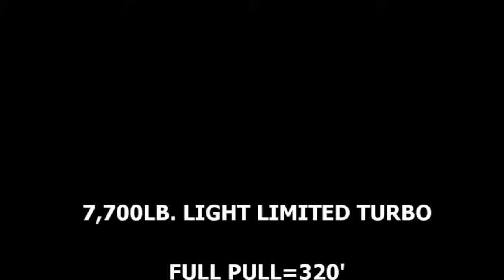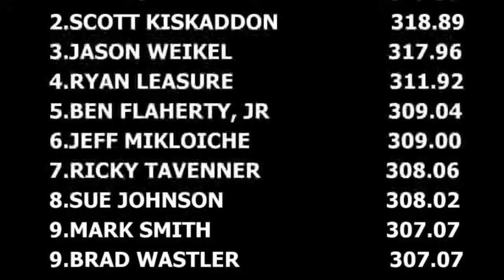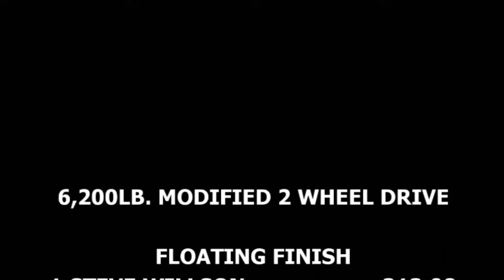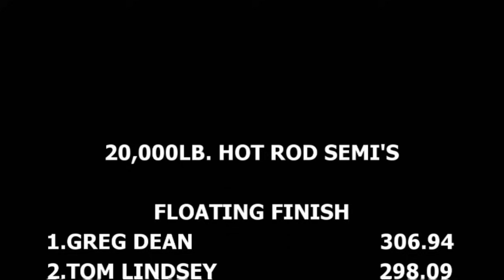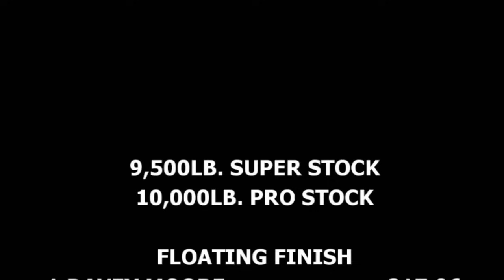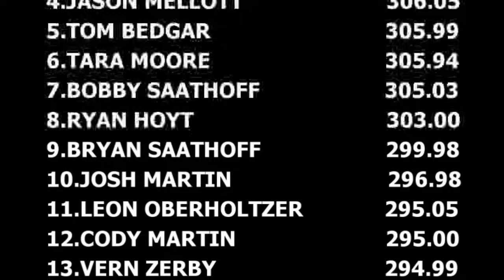Epic Octane Driven Truck And Tractor Pull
Lucas Oil Pro Pulling League East Coast Pullers/Interstate Pullers event at the Shippensburg Fairgrounds in Shippensburg, Pennsylvania July 5, 2014.
Features:
Lt Limited Turbo Tractors (0:06)
Modified 2WD Trucks (19:36)
Hot Rod Semi Trucks (25:31)
Super Stock/Pro Stock Tractors (38:52)
Exhibition Semi Truck Run (1:03:28)

4 classes you don't want to miss watching! Thumbnail photo is Bryan Saathoff with Good News. Don't miss all the 2024 and older action here daily at EEPPULLINGVIDEOS!